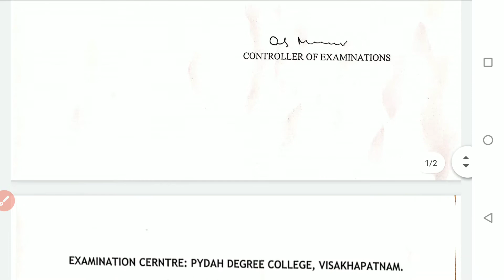Andhra University Degree special examinationd BA timetable 2021 |AU latest news